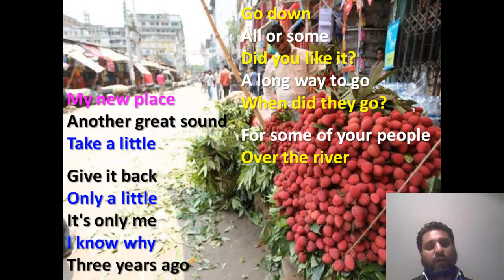More English Common Phrases in Sylheti Bengali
More commonly used English phrases translated into Sylheti Bengali by an Excel@Learning Teacher.